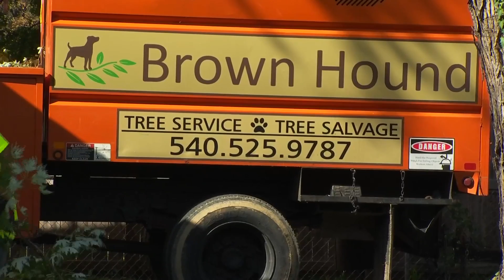Helping businesses bounce back from COVID-19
Slowing the spread and boosting the economy is the goal of Virginia's leaders.